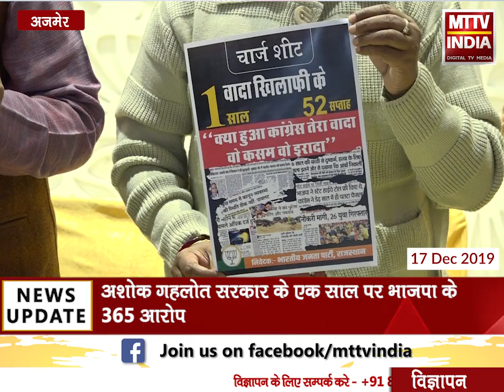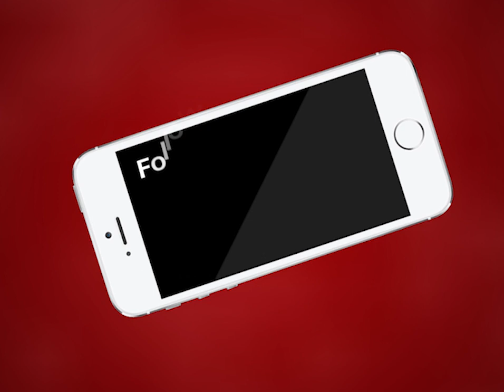AJMER NEWS | अशोक गहलोत सरकार के एक साल पर भाजपा के 365 आरोप | MTTV INDIA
अशोक गहलोत सरकार के एक साल पर भाजपा के 365 आरोप,अजमेर सांसद भागीरथ चौधरी बोले झूठ की इमारत है कांग्रेस की सरकार ,विधायक वासुदेव देवनानी बोले 365 दिनों में 365 पाप किए है कांग्रेस ने,विधायक अनीता भदेल ने कहा मेनिफेस्टो के 426 वादों में से कितने वादे पूरे किए ?